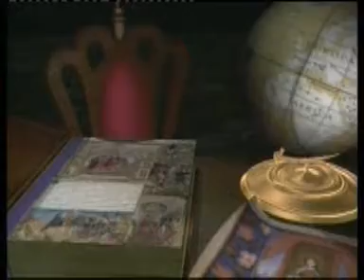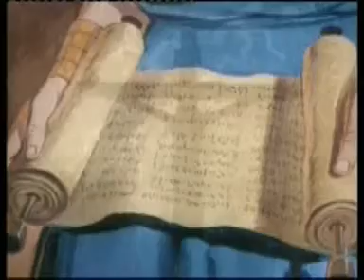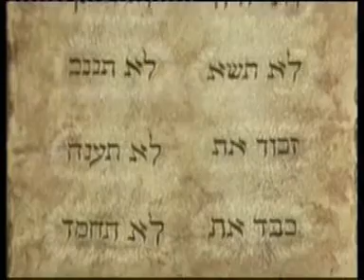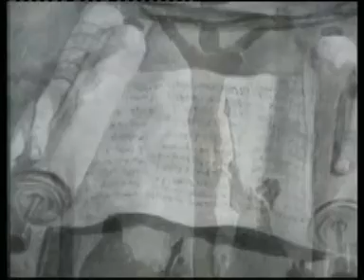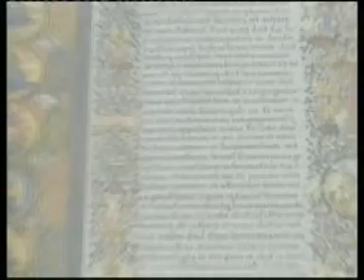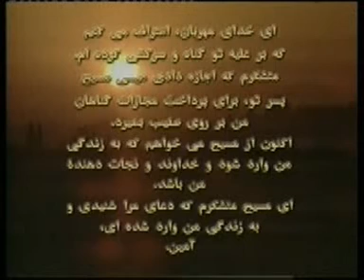Farsi Gods Story 71 min مرگ ترسناک است یا دلنشین؟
این فیلم جواب خیلی از سوالات ما راجع به خدا را میدهد که چرا ما را خلق کرد و ایا ما بازیچه دست او هستیم؟ مهمتر از هرسوال دیگر از کجا امده ایم و به کجا خواهیم رفت.